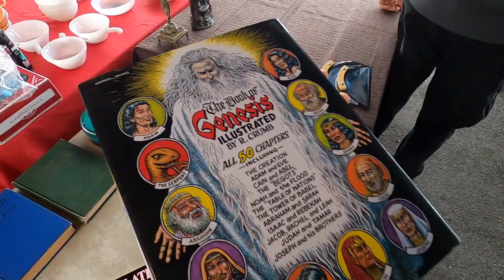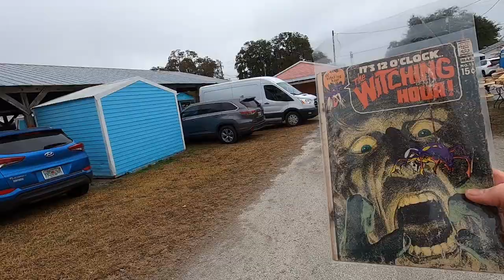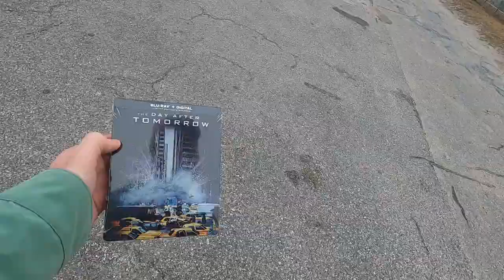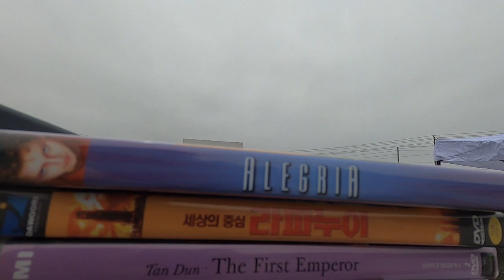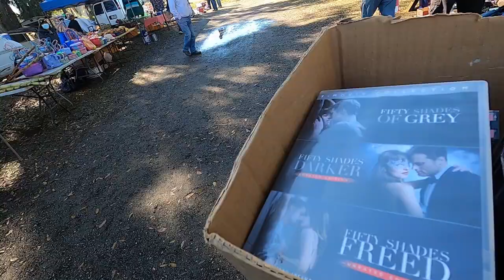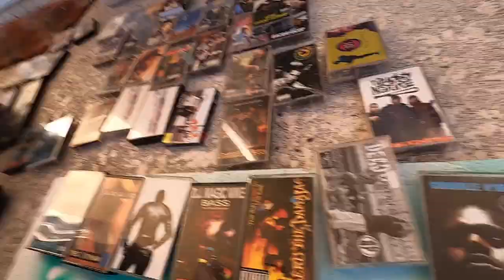Rare Rap Cassettes scored $20 dollars for entire bin! Flea Market Falcon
The Flea Market Falcon scores a bin of awesome classic rap cassettes including tapes by Notorious BIG, 2 Pac, NWA, Mobb Deep, Method Man, and many others! Of course also score DVDs, Blu-Ray, CDs, Video Games, and Comics. Meet a even more interesting characters this time around include Vinny Beedle who can be heard on the Scamming with Vinny podcast.